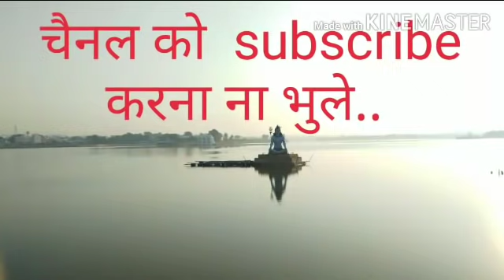सूर्य ना किरणा मा जलझो जूग ...। वागडी भजन । गोविन्द गुरू भजन । vagdi bhajan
Title - surya na kirana ma jadjho jug
Language -vagdi